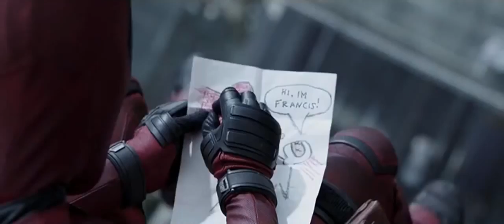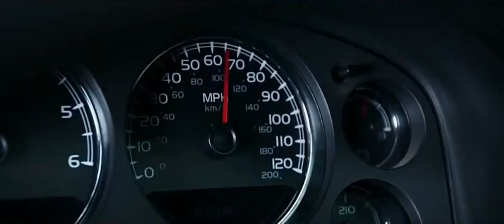Deadpool Dövüş Sahnesi